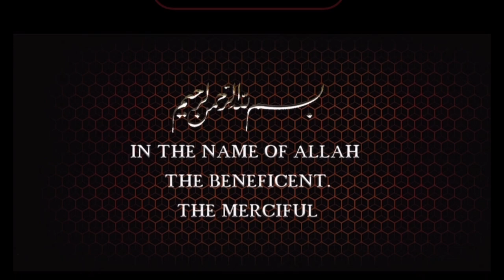Texas Journalist who used to dislike Muslims Reverts to islam Reaction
Steven Zimmerman is a Journalist, a beekeeper who is currently spreading the word of Islam through his Social Media accounts. He has been in the media business for over 30 Years